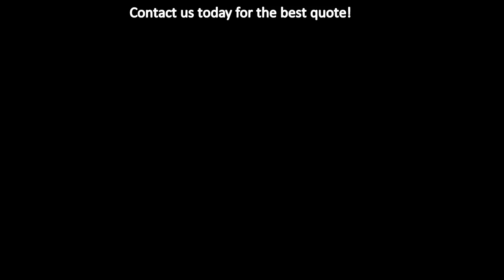Double Glazing Repairs Middlesbrough